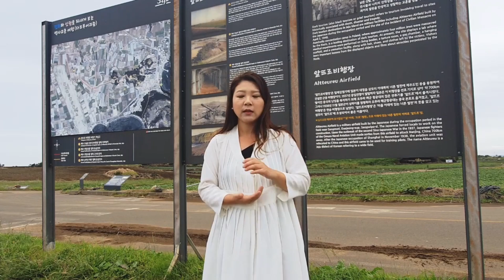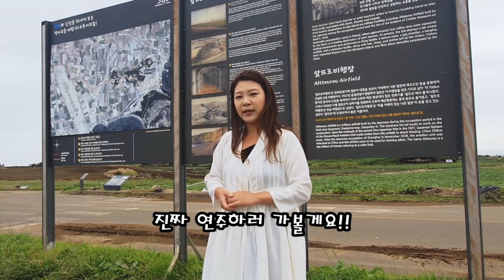[시골버스킹] 러시아 미녀에게 모국 음악을 가야금으로 연주해줬어요. In 제주도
러시아  미녀 "요나"가 소개해 준 알뜨르 비행장은 우리의 아픈 역사가 담겨있는 장소였어요.
한국을 사랑하는 그녀는 제주 청년 농부의 크루로 활동하며 사라지는 것들에 대한 기록, 우리 주변에 너무 가까이 있기에 소중함을 모르는 것들을 알리고자 하는 열정이 가득했답니다.

아름다운 미모만큼 예쁜 마음, 뛰어난 한국어 실력과 표현력에 감탄했어요.
특히, 요나의 고향 음악을 춤으로 표현했던 장면을 잊지 못할 것 같아요.

MR제작 : 김성웅